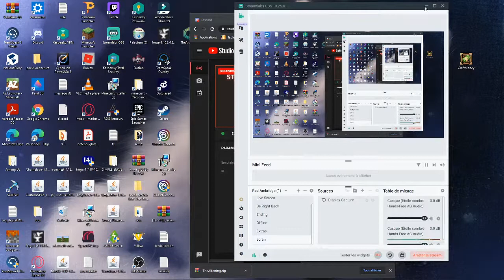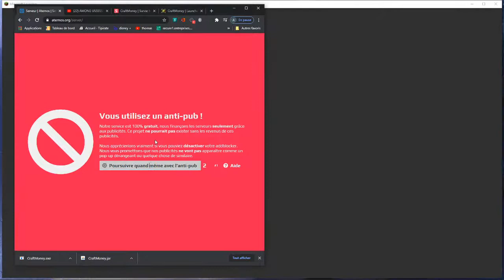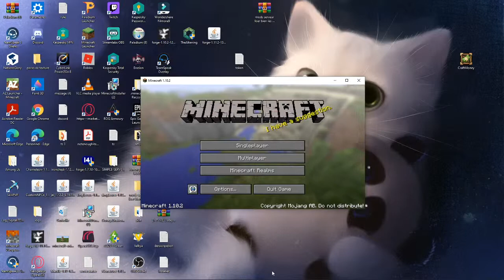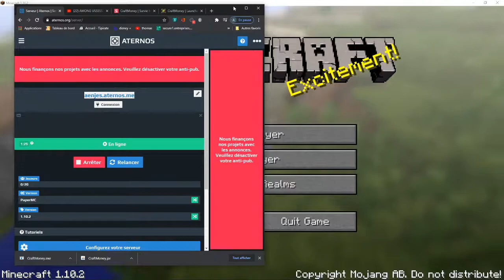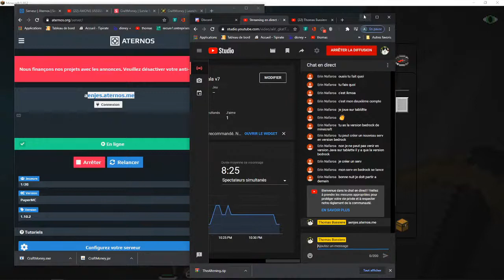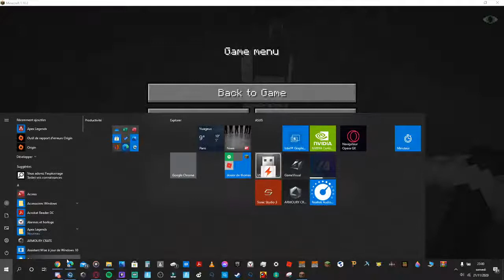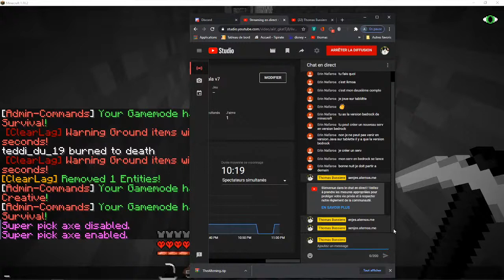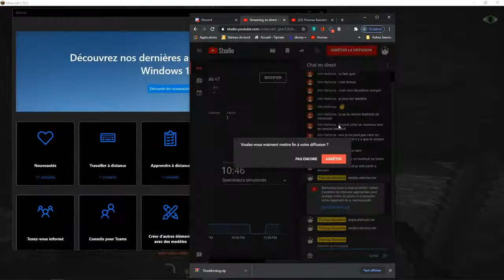ouvertur pala v7